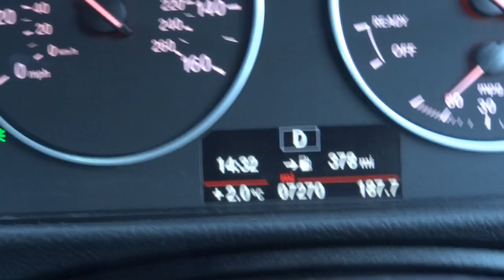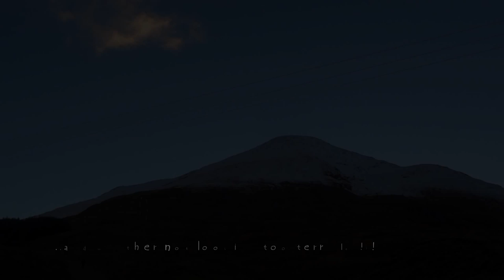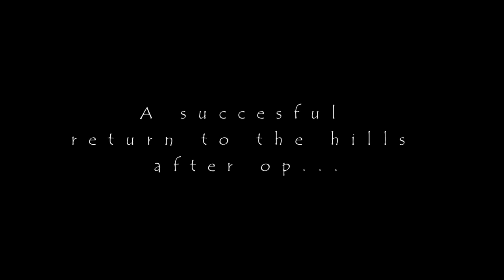Ben More on a Perfect Winters Day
Ben More hike in perfect winter conditions in early November! Amazing day with clear blue skies, superb clarity and snowy mountains. A fine couple of Munro's. We were treated to a fog bow and also the Glories as well. A great day out on Ben More